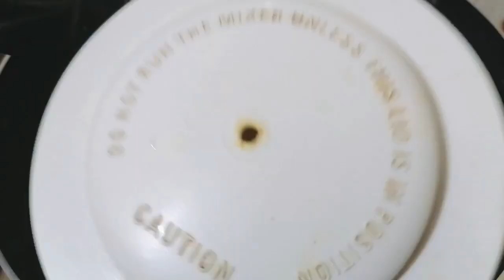Litti Chokha Recipe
Hello friend today I am presenting special dish LITTI CHOKHA